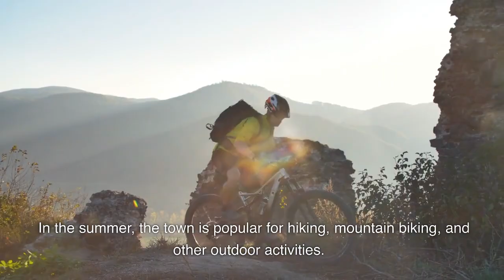Exploring Epic Ski Resorts: The #1 must-see Adventure of a Lifetime!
If you're like me, you want to plan your experience on the mountain. I have been lucky enough to ski around the world and i want to take you on a look at some of the best this planet has to offer. Get your boards friend, we're going snowboarding.